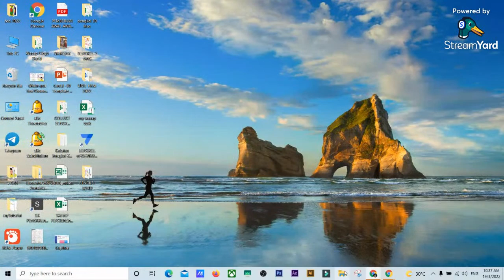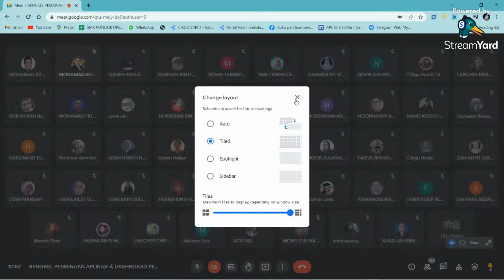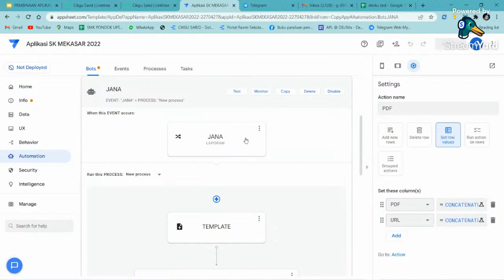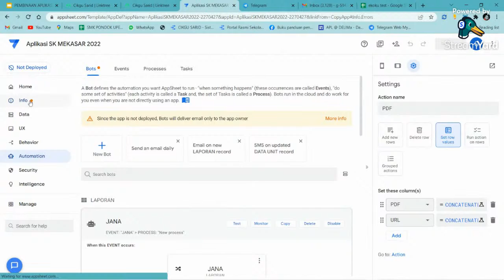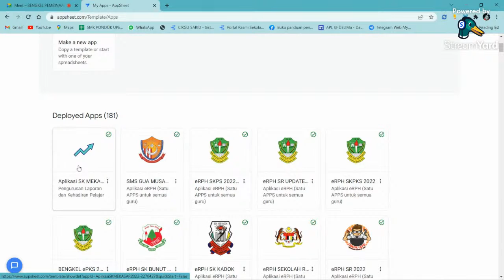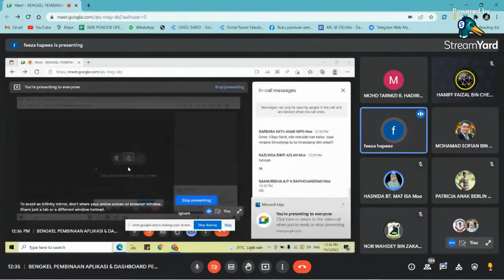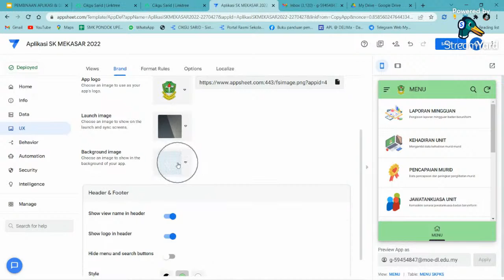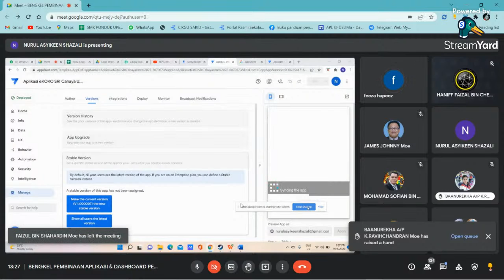BENGKEL PEMBINAAN APLIKASI & DASHBOARD PENGURUSAN KOKURIKULUM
Tajuk: BENGKEL PEMBINAAN APLIKASI  & DASHBOARD PENGURUSAN KOKURIKULUM
Tarikh: 19 Mac 2022
Hari:   Sabtu
Masa: 10.30 pagi
Pautan Google Meet: Akan dihantar melalui Whatsapp
Jumlah Peserta terhad
Kehadiran akan didaftarkan dalam SPLKPM

*Sumbangan untuk Bengkel ini adalah sebanyak RM  10
 Terima kasih.